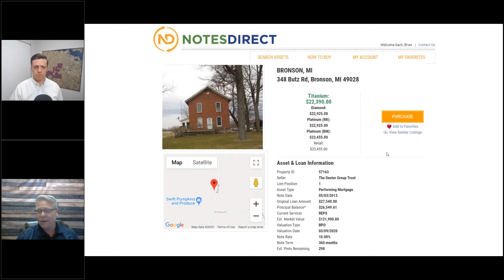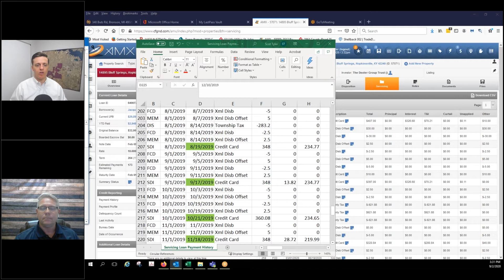Feeding Frenzy Friday EP. 8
This week’s featured asset that comes from Bronson, MI which sits only 30 minutes north of the Indiana state line and an hour and a half from Lake Michigan. This two-story single-family residence consists of 4 bedrooms, 2 bathrooms, 1500 square feet and sits on 1.3 acres of land.  The 10% interest rate and the fact that the borrowers have been in the property for over 7 years and have a solid equity position are the redeeming factors that make this an excellent deal for a passive investor. Don’t miss out on this opportunity and the many other solid deals posted for sale on NotesDirect.com.